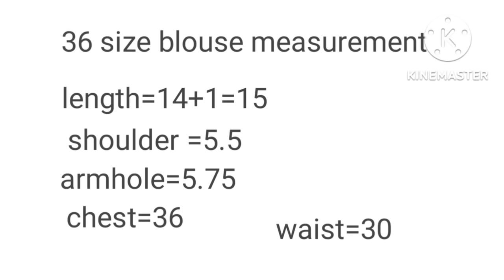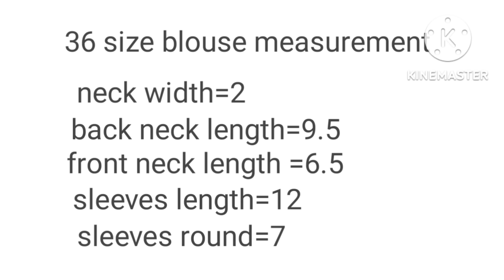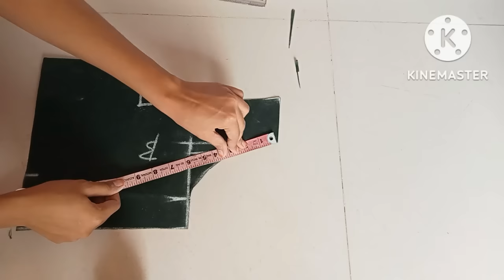36 size blouse cutting full tutorial step by step।4 tucks blouse cutting।belt blouse ki cuttingsikho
36 size blouse cutting full tutorial step by step।4 tucks blouse cutting।belt blouse ki cuttingsikho